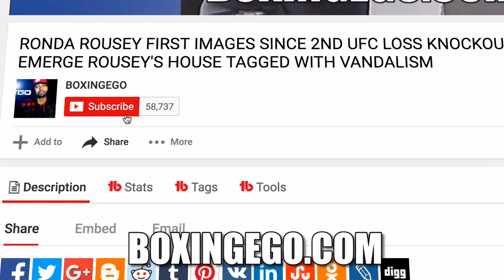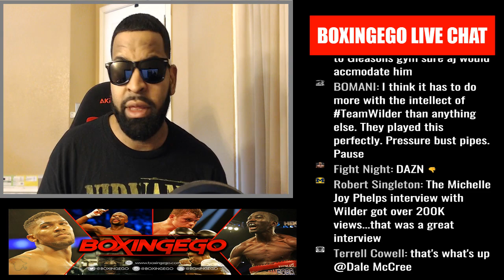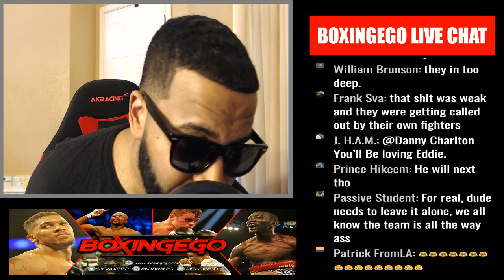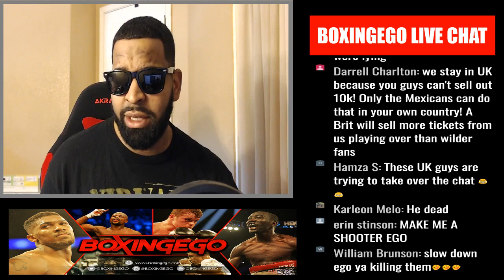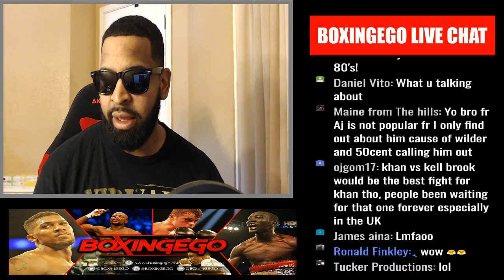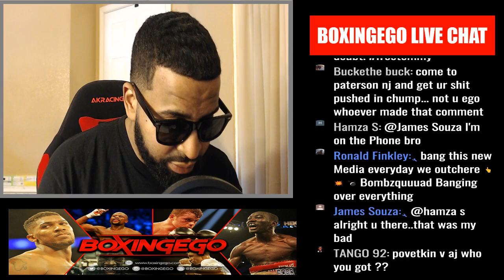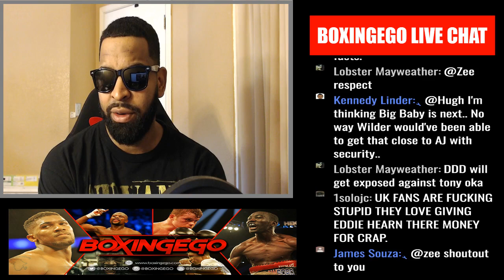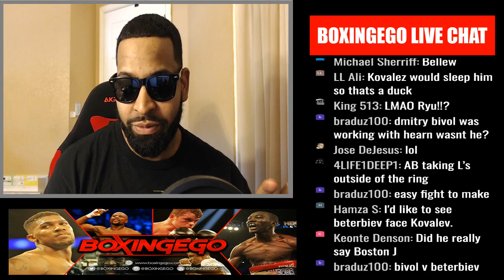ANTHONY JOSHUA JARRELL MILLER "BIG BABY" PULLS UP ON AJ - HEATED EXCHANGE NEAR TURNS PHYSICAL